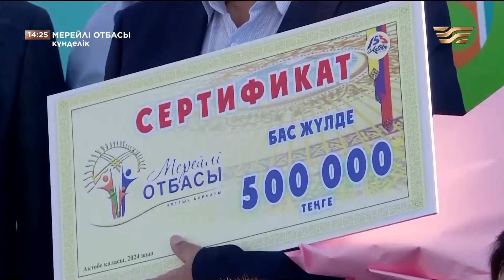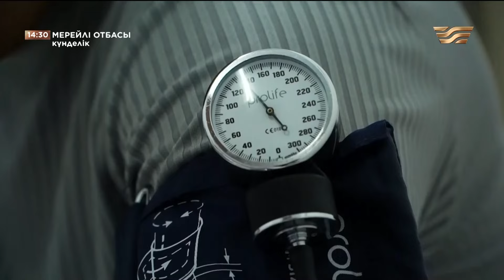«Мерейлі отбасы - 2024» күнделігі: Нұрбаевтар отбасы I Ақтөбе облысы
Қоғам назарын отбасылық құндылықтарды сақтауға аудару әрі оны дәріптеу мақсатында елімізде әр жыл сайын «Мерейлі отбасы» ұлттық байқауын өткізу дәстүрге айналды.

Байқаудың мақсаты  – отбасы институтын, адамгершілікті руханиятты нығайту, жауапты ерлі-зайыптылықтың маңызын тану, ата-аналардың бала тәрбиелеудегі жауапкершілігін арттыру.